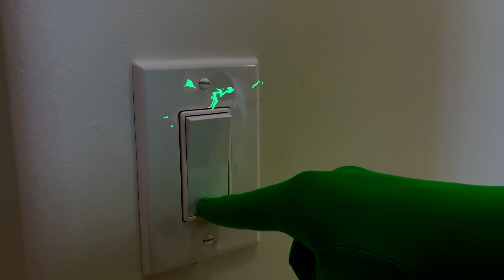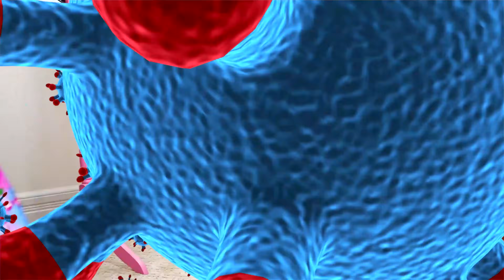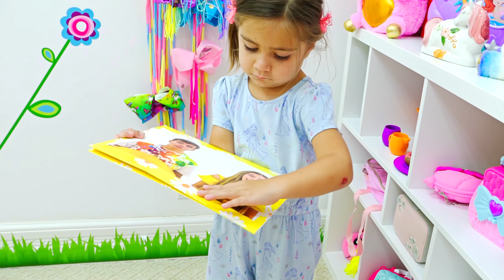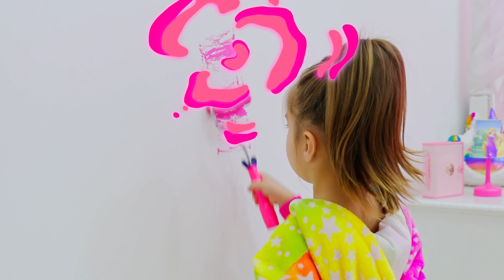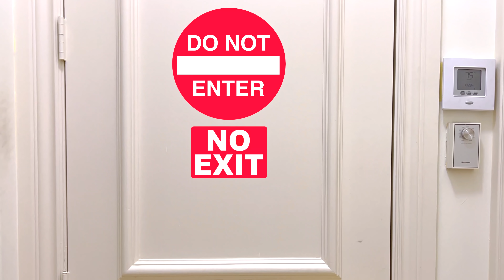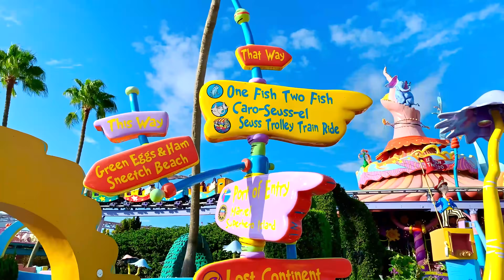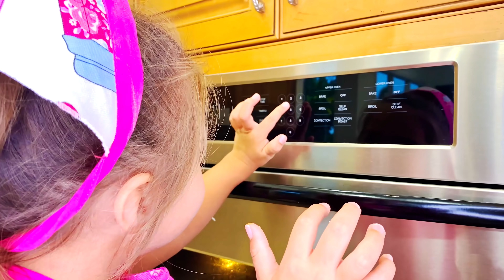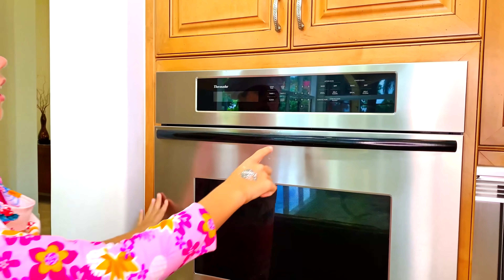Stacy y Mia finge jugar una persecución policial y aprende las reglas de seguridad.